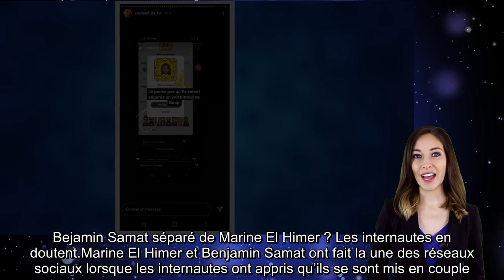Bejamin Samat séparé de Marine El Himer.Les internautes en doutent